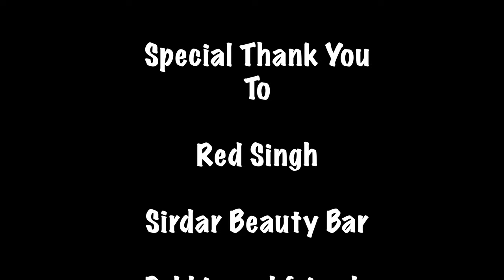Ranjeev Ramdeen - I Love Daru (2022 Chutney Soca)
Song:
I Love Daru

Artist:
Ranjeev Ramdeen

Backup Vocals:
Amit D

Production:
Maha Productions

Video Production:
Nirmal Singh, Nsingh Productionz